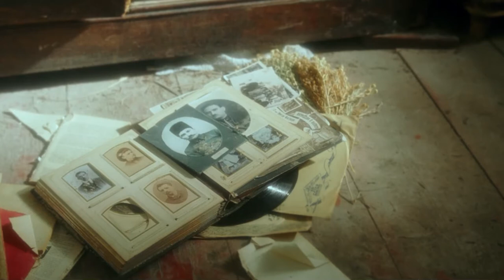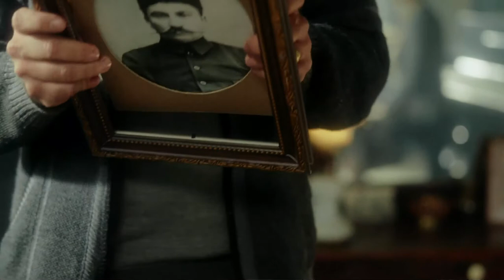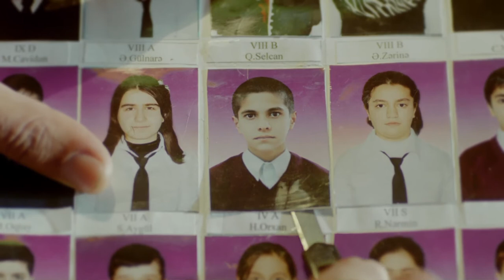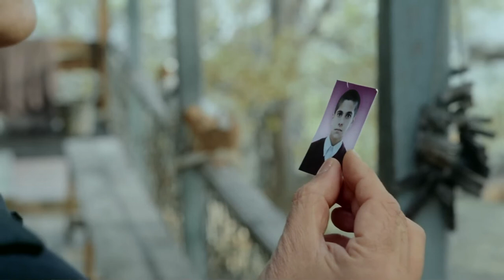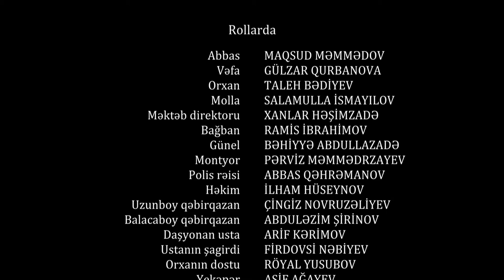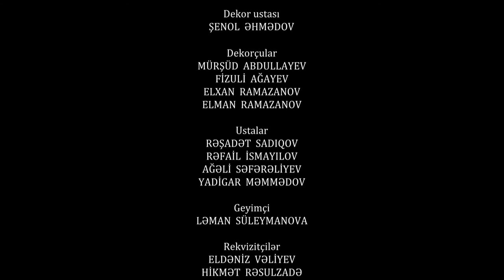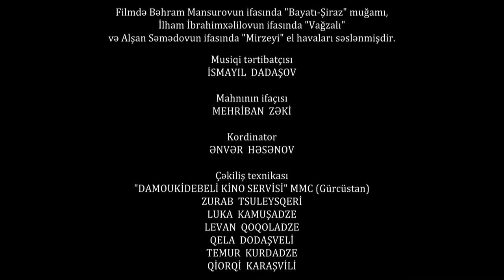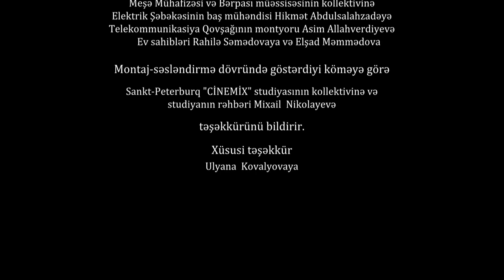RED GARDEN, A Film By Mirbala Salimli AZERBAIJAN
RED GARDEN, A Film By Mirbala Salimli
AZERBAIJAN (Azerbaijanfilm Studio), RUSSIA (Weit Media), 2016

• Scriptwriter    - MIRBALA SALIMLI
• Director    - MIRBALA SALIMLI
• Director of Photography   - MAXIM DROZDOV
• Production Designer   - LEONID KARPOV
• Producers     - MUSHFIG HATAMOV, TIMUR WEINSTEIN
• Cast: MAGSUD MAMMADOV, GULZAR GURBANOVA, TALEH BADIYEV